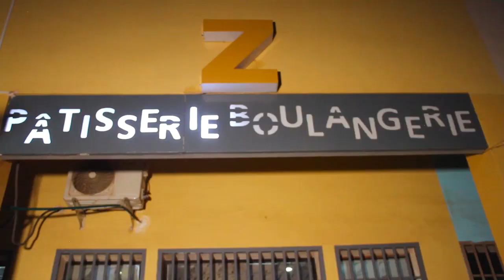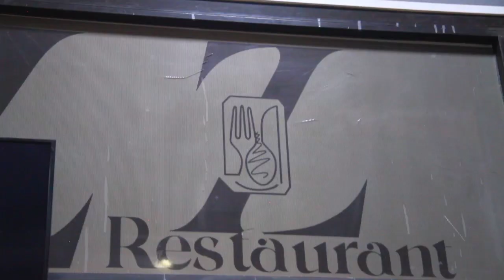COLBY feat SMOLL LOUP TRÔNE par BEN BD PROD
L'ARTISTE ISSIAKA CISSE DIT COLBY EST UN JEUNE ARTISTE RAPPEUR DU MALI DANS LA REGION DE BAMAKO ET VOILA en FEATURING AVEC SMOLL LOUP DANS UN SON OFFICIEL en CLIP ( TRONE ) AVEC LE SOUTIEN DE SON LABEL BEN BD PRODUCTION INTERNATIONALE. aux: E-mail: ou Télé: 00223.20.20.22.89 ou 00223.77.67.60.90 / 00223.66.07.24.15 / 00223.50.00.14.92 ou 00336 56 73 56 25 Catégorie Musique